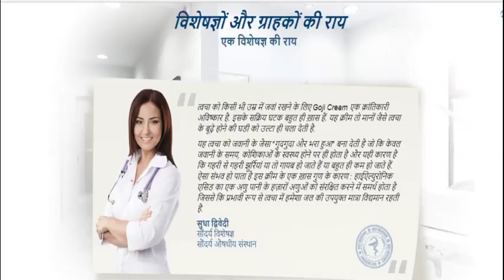क्या लंबे समय तक जवान बने रहना संभव है? अब इस सवाल का जबाब मिल गया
लोग एक नियम की तरह यह मानते हैं कि झुर्रियों और बुढ़ापे के लक्षणों से लड़ने का सिर्फ एक ही तरीका है। लोग बोटॉक्स और प्लास्टिक सर्जरी की बात करते हैं और यह मानने को तैयार ही नहीं होते कि अपनी असली उम्र छुपाकर 15 साल जवान दिखने का एक लेटेस्ट और अनोखा तरीका भी उपलब्ध है।